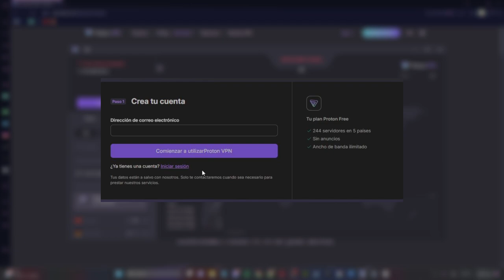Como Tener PROTONVPN GRATIS EN PC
¿Quieres saber cómo tener ProtonVPN gratis en tu PC de manera rápida y sencilla? En este video, te mostramos paso a paso cómo descargar, instalar y configurar ProtonVPN en tu computadora sin costo alguno. Aprende a acceder a la versión gratuita, configurar tus preferencias de seguridad y navegar por internet de forma segura y anónima. ¡Descubre cómo tener ProtonVPN gratis en PC y protege tu privacidad en línea!

🔹 Guía completa para tener ProtonVPN gratis en PC
🔹 Pasos detallados para descargar, instalar y configurar ProtonVPN
🔹 Consejos para utilizar la versión gratuita de ProtonVPN de manera eficiente
🔹 Solución a problemas comunes al configurar ProtonVPN en tu PC

Deja tus comentarios y preguntas abajo, ¡estamos aquí para ayudarte!